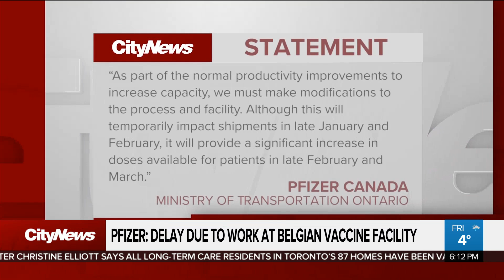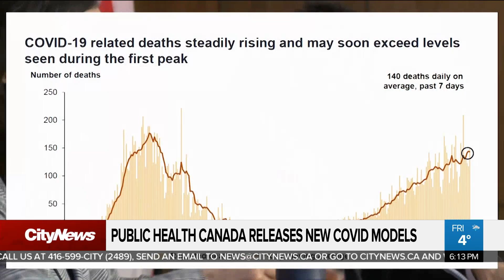Pfizer delays delivery of COVID-19 vaccines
Pfizer is delaying delivery of COVID-19 vaccine doses to any nation getting its supply from one of its European plants. That includes Canada. Xiaoli Li on how it will affect the push to get more Canadians vaccinated.